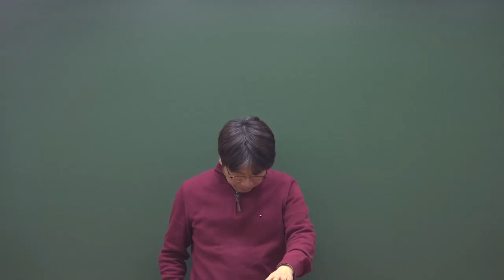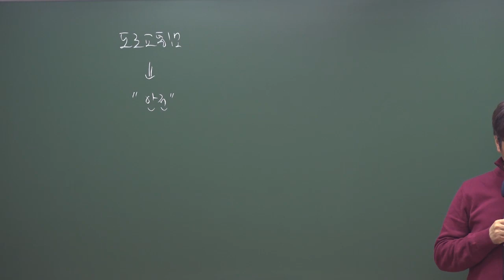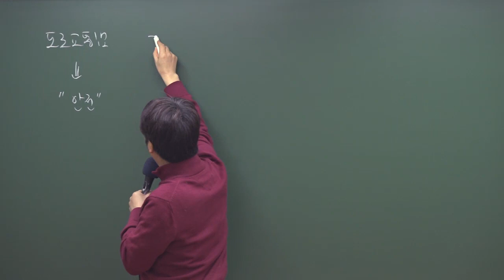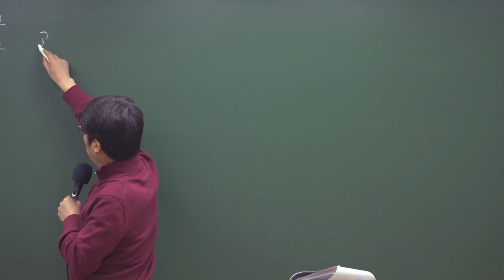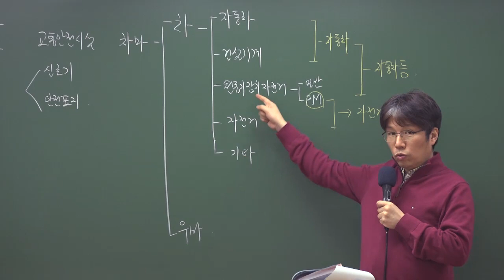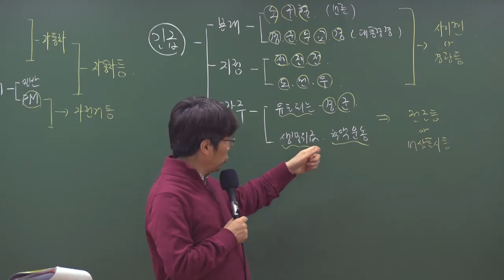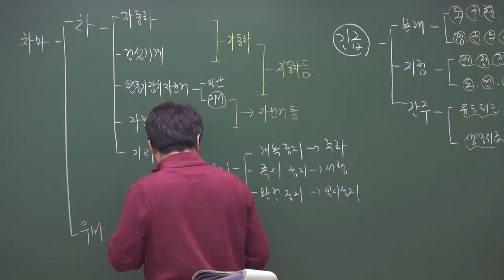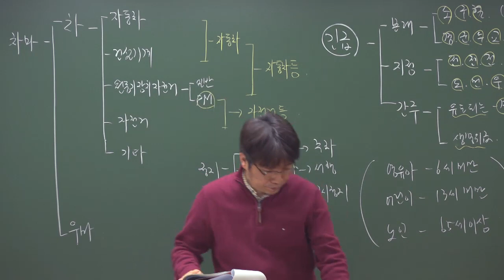9급 운전직 공무원 1타 이영화 교수님의 도로교통법규 핵심 정리 특강 (1) | 운전직 시험 고득점 합격을위한 마지막 담금질...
2021년 이영화 도로교통법규 핵심정리특강 1

2021년 최신 도로교통법규 교재에 맞춰 2020년 12월 18일(금)에 촬영한 핵심정리특강입니다
올해 6월 5일 지방직 시험 기준이며, 그 사이에 개정된 법규는 반영하여 설명해드립니다

▽ 와우에듀 이영화 이윤승 운전직공무원 인강 강의 ▽

▽ 9급운전직 수험생 대표카페 운수대통 ▽